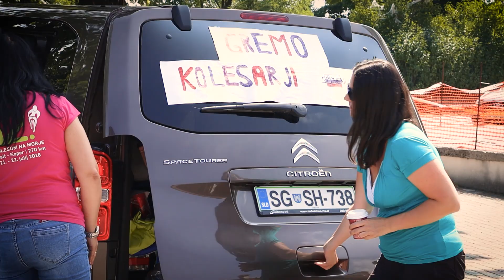S kolesi na morje | Ožbalt - Koper | 270 km (Cycling Across Slovenia From Ožbalt to Koper - 270 km)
Despite the exhausting ride, we managed to get enough footage for a short film. The crash is related to braking due to a fallen bidon. The 360 camera was mounted on the handlebars and filmed independently of the rider.